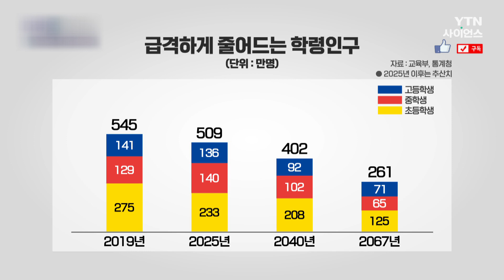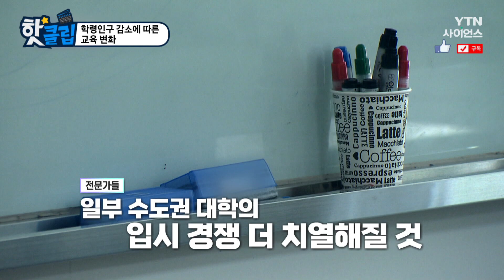[핫클립] 학령인구 감소에 따른 교육 변화 / YTN 사이언스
벚꽃엔딩이라는 말을 들어봤나?
벚꽃이 피는 순서대로 대학 문을 닫는다는 뜻으로 쓰이는 신조어다.
학생 인구가 감소함에 따라 많은 지방의 대학교들은
학생 정원을 채우지 못하고 폐교되는 일이 잇달아 일어난다.
그럼에도 불구하고 한국의 극심한 학구열은 계속될 것으로 예상된다.

학령인구 감소에 따른 교육 변화 / YTN 사이언스